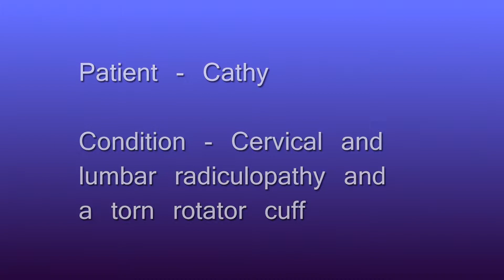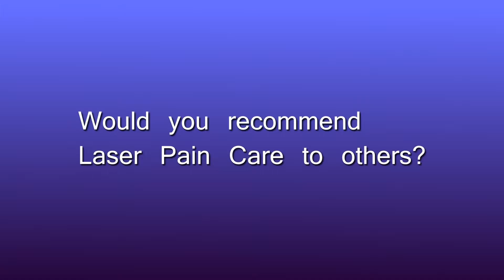Laser Pain Care: Patient Testimonial - Cathy (Sciatica & Rotator Cuff)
For more information about how Laser Pain Care can relieve your chronic pain without surgery, please visit:

Laser Pain Care is a division of The Clevens Center, Face and Body Specialists in Melbourne, Florida.

Our newest Laser Pain Care office is now open in Boca Raton

Laser animation provided by LiteCure